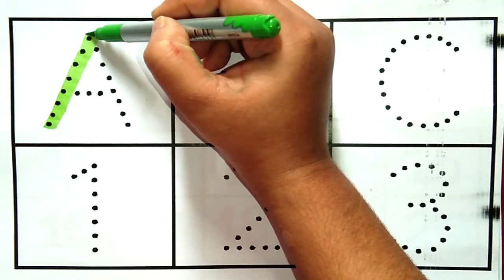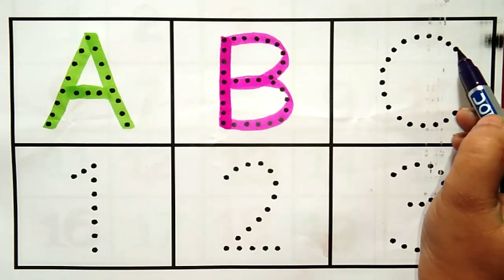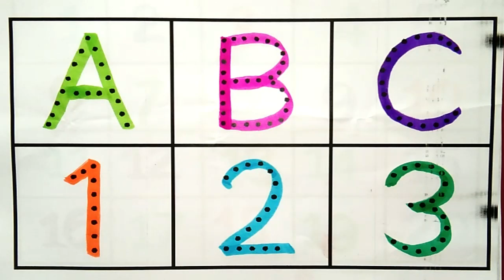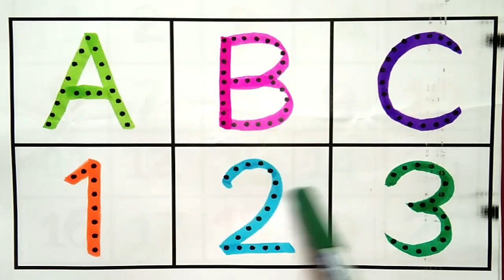Numbers, 123, ginti,12345,1 to 10,1 to 100,counting 1 to 100 spelling,abc,abcd,alphabet,a to z -1078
Numbers,123, ginti,12345,1 to 100, one two three,counting 1 to 100, abc,abcd, alphabet, a to z

one two three, Learn to count, 1 to 100 counting, Nunber song,123 Numbers, Kids rhymes, 1 to 15 Counting, Kids study

123 Numbers, learn to count, one two three, 1 to 100 counting, kids rhymes, number song, kids study

123 Numbers, 1 to 100 counting, Learn to count, Number song, Kids rhymes, Counting, Kids study Video